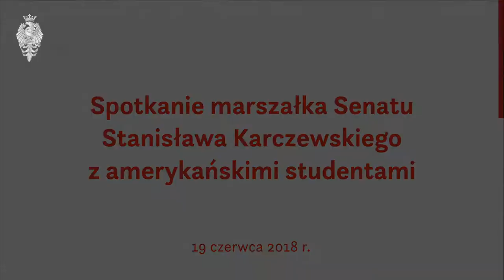Spotkanie marszałka Senatu z amerykańskimi studentami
Marszałek Senatu Stanisław Karczewski spotkał się 19 czerwca 2018 r. w Senacie z amerykańskimi studentami, którzy biorą udział w stażu zorganizowanym przez Kancelarię Prezydenta.